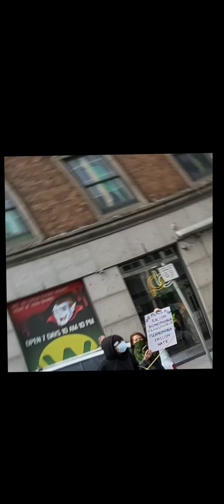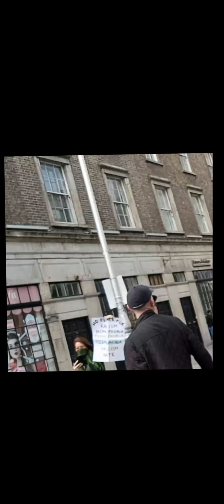Irish beat Antifa in Dublin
Irish patriots break through Antifa wall on O'Connell bridge in Dublin. Antifa attempted to prevent protest march against RTE which was taking place from the GPO to the RTE Studios on Saturday